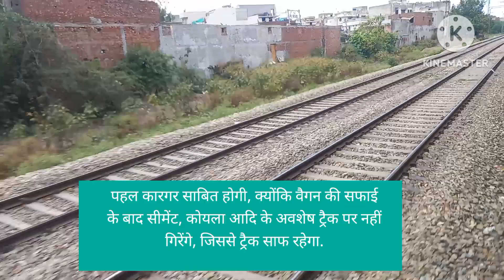कंपनी ट्रेन में ‘झाड़ू’ लगाएगी और रेलवे को पैसे भी देगी, है न कमाल का आइडियाIndian Railway-उत्‍तर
indian railways,झांसी रेलवे स्टेशन का नाम बदलने पर बवाल?,indian railway,indian railway,indian railways factory,indian railway station list,indian railway coach factory,indian railways latest update,indian ail,bullet train in india,india,india top 10 busy railway station,भारतीय रेलवे,indian railway to resume special train services,india ka sabse bada railway station,indian rail musafir,रेलवे,बीना झांसी पैसेंजर,मथुरा झांसी तीसरी लाइन प्रोजेक्ट

घर में कौन से पौधे लगाएं,टाटा शक्ति सीट के बारे में सभी जानकारी,भारत में होगी 3 चीजे बंद,टमाटर में फूल झड़ने का इलाज,2022 में,बस स्टैंड में नहीं हैं पानी और शौचालय की सुविधा,टमाटर में फूल गिरना कैसे रोकें,मात्र 30 सेकंड में पता करे घर में भूत है या नही चूना पानी से ? जाने कैसे,मारवाड़ी गीत 2021,मारवाड़ी विवाह गीत,मारवाड़ी गाना 2021,घर के सामने कौन स पेड़ लगाए,टाटा शक्ति सी की कीमत कितनी होती है,राहुल गांधी,प्रियंका गांधी,मारवाड़ी सॉन्ग 2021
कंपनी ट्रेन में ‘झाड़ू’ लगाएगी और रेलवे को पैसे भी देगी, है न कमाल का आइडिया

Indian Railway-उत्‍तर मध्‍य रेलवे का झांसी डिवीजन देश का पहला डिवीजन बन गया है, जहां पर नई पहल की गयी है. कंपनी ट्रेनों की सफाई करेगी और इसके बदले रेलवे को पैसा देगी. भारतीय रेलवे ने यह खास पहल की है.

नई दिल्‍ली. सामान्‍य तौर पर साफ-सफाई कराने के एवज में पैसा देना होता है. चाहे घर की बात की जाए या आफिस की. लेकिन भारतीय रेलवे इसके विपरीत चल रहा है. यानी कंपनी ट्रेनों की सफाई करेगी और इसके बदले रेलवे को पैसा देगी. है न गजब का आइडिया. इसकी शुरुआत भी हो चुकी है.

उत्‍तर मध्‍य रेलवे का झांसी डिवीजन देश का पहला डिवीजन बन गया है, जहां पर इस तरह की पहल की गयी है. ई-ऑक्शन के माध्यम से ऐसा कमाने वाला कॉन्ट्रैक्ट अवार्ड किया गया है. ठेके के माध्यम से मंडल के 6 स्टेशन (बिजौली, चिरगांव, गढ़मऊ, सिंघपुर डूमरा, मटोन्ध तथा गोहद रोड) पर आने वाले कोयला रैक वैगन में अनलोडिंग के बाद बचा हुआ कोयला, क्लिंकर, सीमेंट तथा जिप्सम अन्य पदार्थ की सफाई की जाएगी.

उस सफाई को करने के लिए ठेकेदार द्वारा मंडल को प्रतिवर्ष 33 लाख 51 हज़ार से अधिक राजस्व प्रदान किया जायेगा. तीन साल के लिए कंपनी को ठेका दिया गया है, कुल तीन साल में 1 करोड़ 50 हज़ार रुपये की आय कंपनी को होगी

रेलवे की इस पहल से योजना से रेलवे का इन वैगनों में साफ-सफाई में होने वाले खर्च की बचत होगी. साथ ही, रेलवे से माल लदान व सप्लाई में समय बचेगा और नया लोड होने वाला सामान साफ़ सुथरा होगा. रेलवे ट्रैक की सफाई रखने में भी यह पहल कारगर साबित होगी, क्योंकि वैगन की सफाई के बाद सीमेंट, कोयला आदि के अवशेष ट्रैक पर नहीं गिरेंगे, जिससे ट्रैक साफ रहेगा.